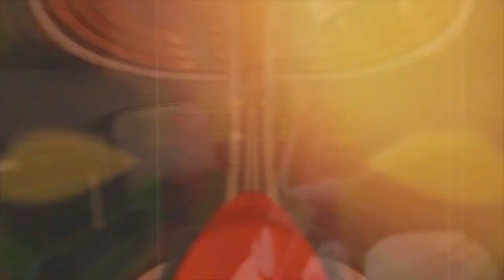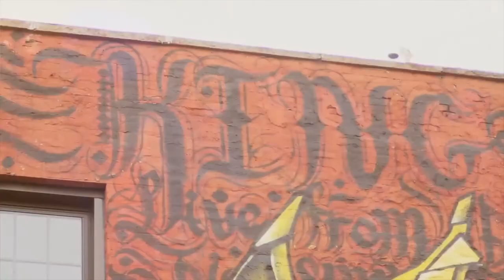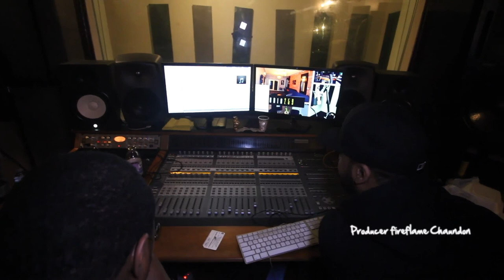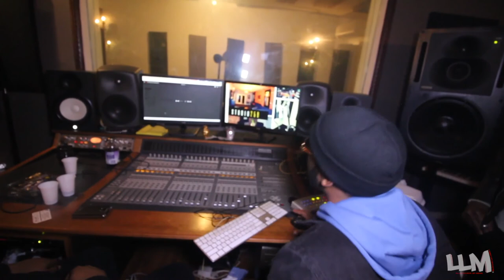Dj Waffles Padded Room Series NYC (Shot by Lavish Life Magazine)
Play Da Field Ent and Jason Bourne Experience power the NYC edition of DJ Waffles X Fresh Out The Waffle Iron Padded Room Series. Check out the Lavish Life Magazine documented recap shot + edited by Molay Magwood.